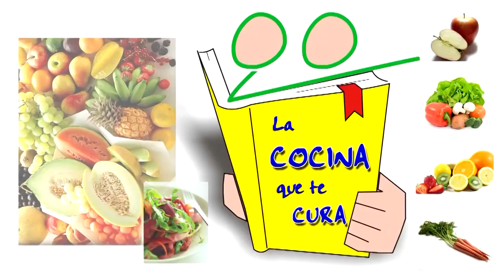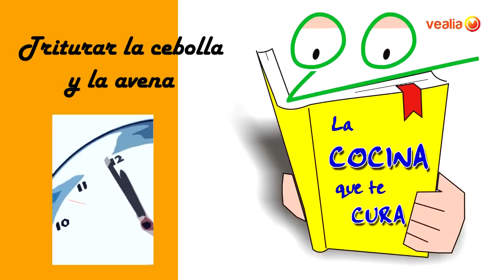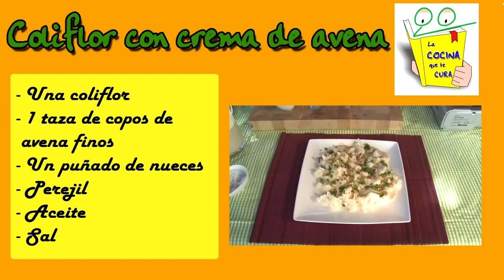❌ Te AYUDO a cocinar COLIFLOR CON CREMA DE AVENA [de manera sencilla (realfood)]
El principal componente de la coliflor es el agua, lo que, acompañado del bajo contenido en hidratos de carbono, proteínas y grasas, la convierte en un alimento de bajo contenido energético.

En relación con las vitaminas destaca la presencia de vitamina C (si bien una parte considerable de la misma puede perderse durante los procesos de cocción) y folatos.

La vitamina C contribuye a la protección de las células frente al daño oxidativo y mejora la absorción del hierro. Los folatos contribuyen a la formación normal de las células sanguíneas y al funcionamiento normal del sistema inmunitario. Una ración de coliflor cubre el 33% de las ingestas recomendadas para la población de estudio.

En cuanto a su contenido en minerales, se considera a la coliflor un alimento fuente de potasio el cual contribuye al funcionamiento normal del sistema nervioso y de los músculos, además del mantenimiento de la tensión arterial normal.

Nuestra experta en cocina, Marisa Fernández nos enseña a preparar coliflor con crema de avena, una receta buena para el sistema cardiovascular.